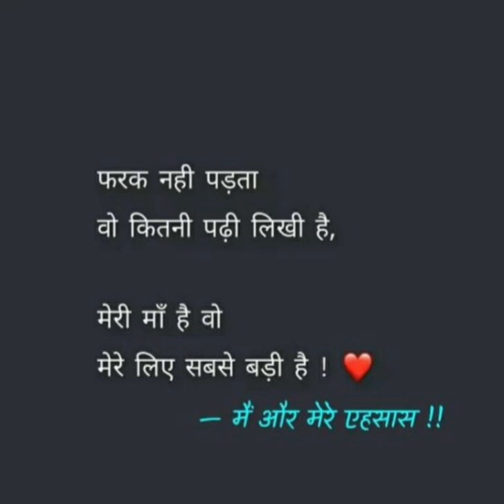shayri status shayristatus maastatus maashayri maashayaristatus one like please🙏🙏🙏